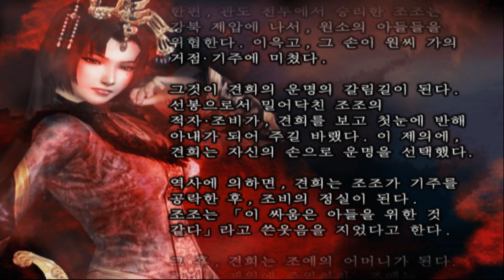진 삼국무쌍 3 맹장전 | 열전 모드 | 견희전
조비에게 투항